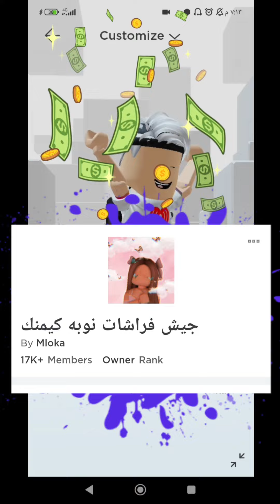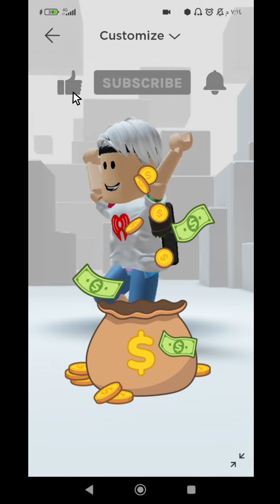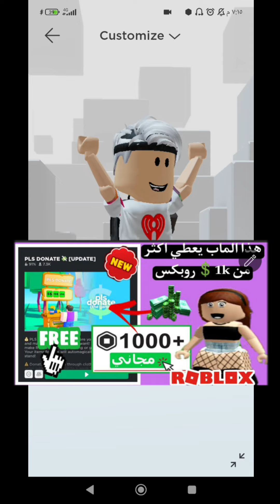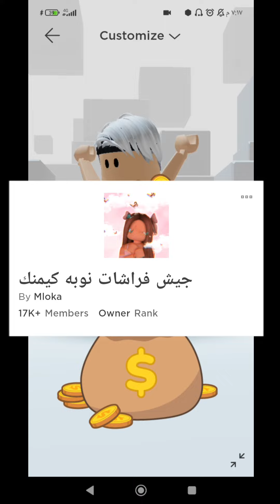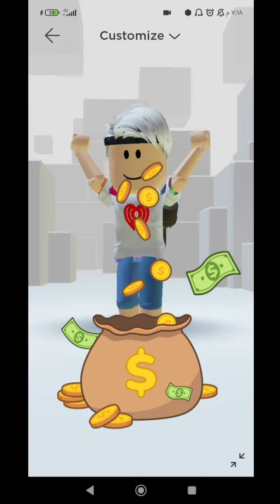كيف تجيب روبكس حقيقي ثلاث طرق تعطيك روبكس حقيقي بدون مواقع ورقم جوال مضمونه مئة بالمئة🤑نوبه_كيمنك_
رابط جروب جيش فراشات نوبه كيمنك

كل عام وانتم بألف خير مع نوبه روبلوكس غير😉new FREE itemsCompilatlon#roblox